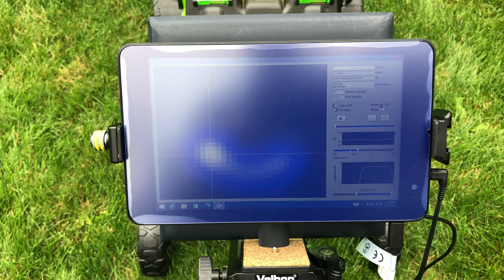Near field imaging of a dual-blade electric lawnmower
Near field imaging of a dual-blade electric lawnmower (Tablet and tablet-mount not included)